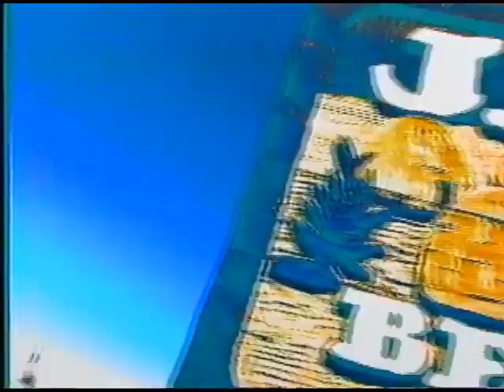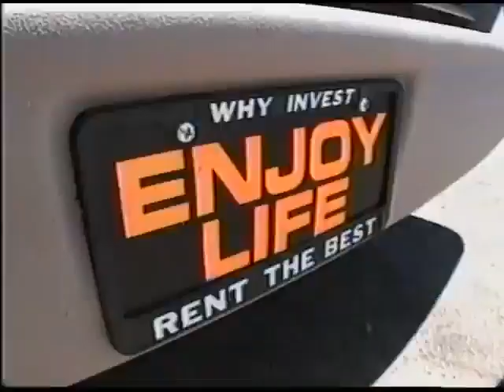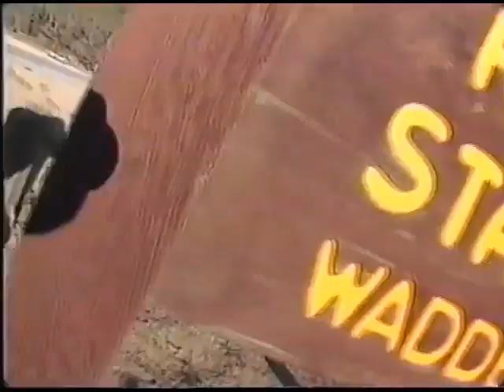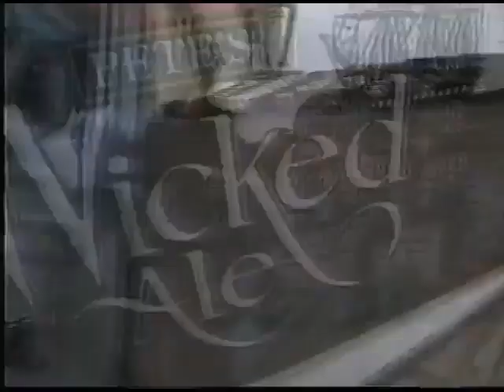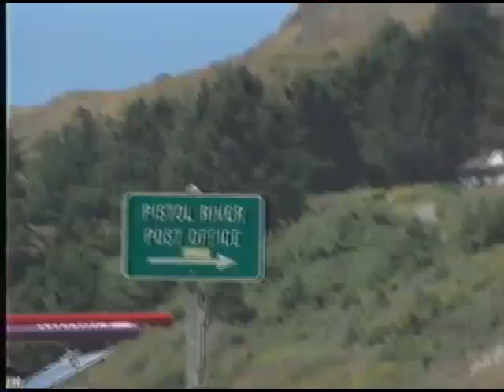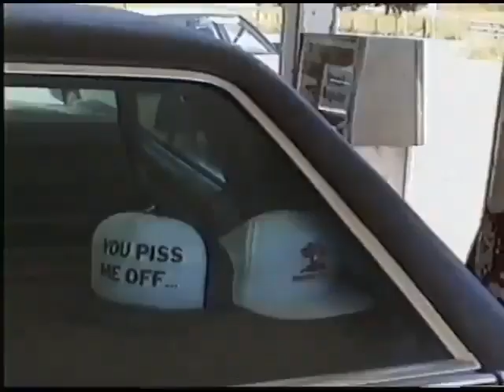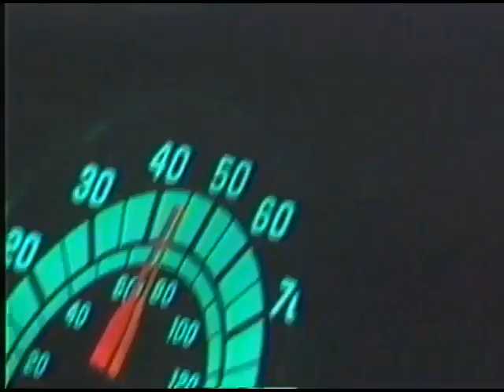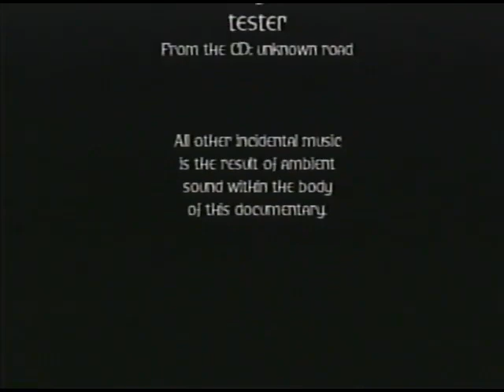North Bound (Classic Windsurf Movie)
Legendary former windsurfing champs like Ian Boyd, Matt Pritchard, Sean Ordonez, Leon Belanger take you on a windsurfing road trip alongside the West Coast from California up to Orgeon. They rip famous spots like Waddell Creek, Pistol River, Cape Sebastian and end their fun trip at the holy river, the Columbia River Gorge.
Many thanks to Ian Boyd for the clip & Trudo for emailing me the link! 🙂

Playlist - locations:
Arroyo Laguna - Central Coast California (Start)
Big Sur - Central Coast California (06:50)
Waddell Creek - Central Coast California (09:55)
Crissy Field - San Francisco Bay (16:04)
Pistol River - Southern Oregon (22:30)
Cape Sebastian - Southern Oregon (27:00)
Columbia River Gorge - Orgeon (31:40)